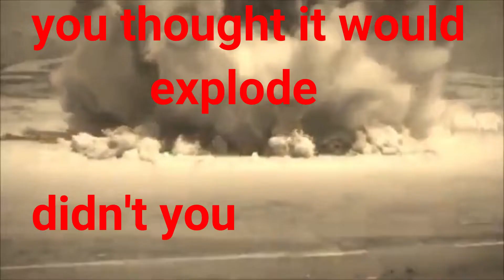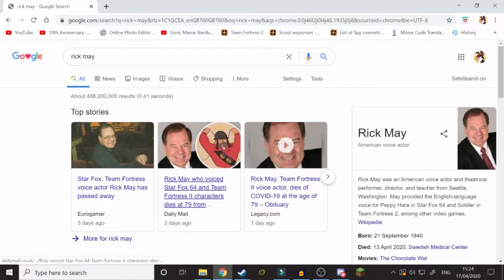meet the medic but its edited by scottmac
here is a random video i made while i was bored

i pay my tribute to the death of Rick May (voice actor of soldier) at
3:13  may his soul rest in peace